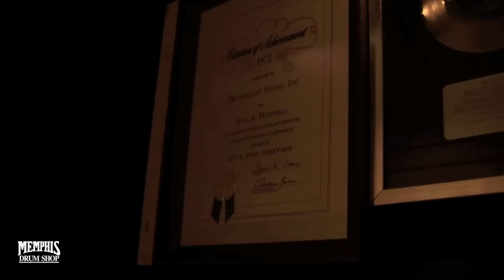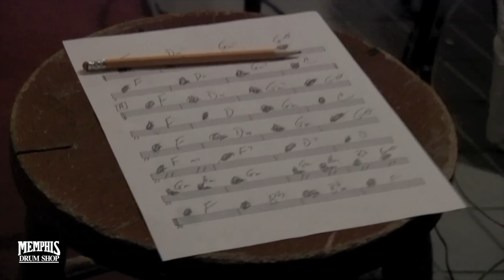Steve Jordan - Live Webcast from myCymbal.com - 09/06/12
Steve Jordan answers viewer questions and chats with Lawrence "Boo" Mitchell (Royal Studios) in this webcast from September 2012. This video is a combination of the original webcast and archived footage.